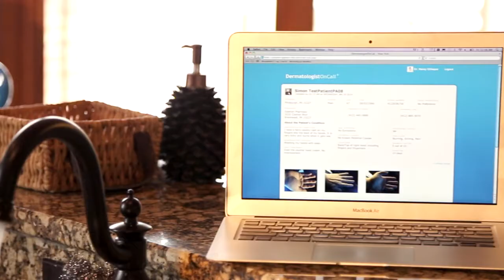Dermatology on Call Commercial- TV Host Heather Habura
TV Host- Heather Habura